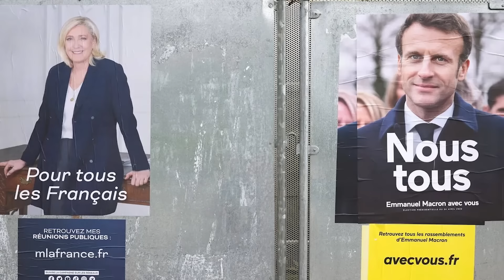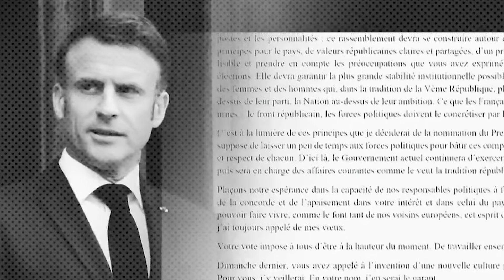Best of Clash de Juillet 2024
Best of des meilleures clash à la tv française, de la première et deuxième semaine de Juillet 2024